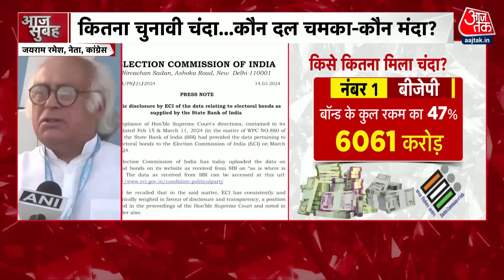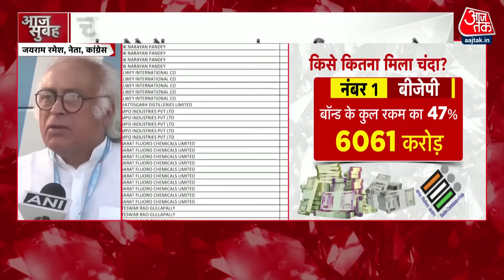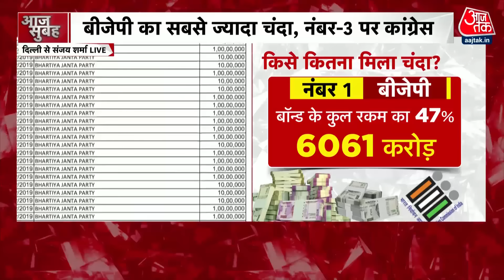Electoral Bonds: सामने आया इलेक्टोरल बॉन्ड का डाटा, Congress ने BJP पर किया जबरदस्त हमला | Aaj Tak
चुनावी तारीखों के आने की अटकलों के बीच सरगर्मी तेज है.. एक तरफ चुनावी बॉन्ड के आंकड़ें आने से नए-नए खुलासे हो रहे हैं...कांग्रेस ने हमलों की बौछार की ..चुनावी बॉन्ड को बीजेपी का भ्रष्टाचार और वसूली बता दिया..आंकड़ों के मुताबिक बीजेपी को 47 फीसदी से ज्यादा चंदा मिला ...दूसरे नंबर पर टीएमसी और फिर कांग्रेस को नंबर है...